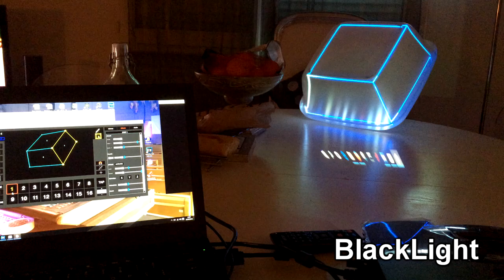Test du Logiciel Mapping 'HeavyM'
Petit test du logiciel de mapping HeavyM. Logiciel compatible Windows et Mac OS.